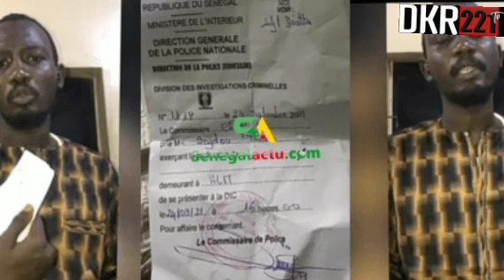Fatoumata Ndiaye et Baye Niass Fouta Tampi Reconvoqués à la Dic ce Jeudi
Fouta Tampi, Baye Niass, Thierno Bocoum